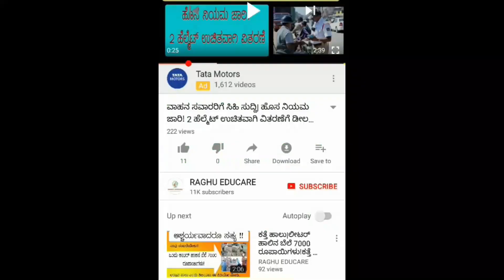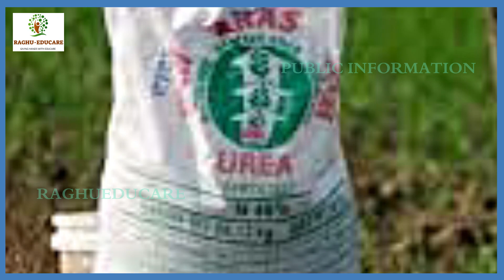ಇಡೀ ರೈತಕುಲಕ್ಕೆ ಗುಡ್‍ನ್ಯೂಸ್|ಯುರಿಯಾ ಗೊಬ್ಬರ ಈಗ 240 ರೂ. ಸಿಗಲಿದೆ.ಹೌದು ರೀ. . ವಿಡಿಯೋ ನೋಡಿ ಗೊತ್ತಾಗುತ್ತೆ.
ಇಡೀ ರೈತಕುಲಕ್ಕೆ ಗುಡ್‍ನ್ಯೂಸ್,
ಯುರಿಯಾ ಗೊಬ್ಬರ ಈಗ 240 ರೂ. ಸಿಗಲಿದೆ,
ಹೌದು ರೀ. . ವಿಡಿಯೋ ನೋಡಿ ಗೊತ್ತಾಗುತ್ತೆ.